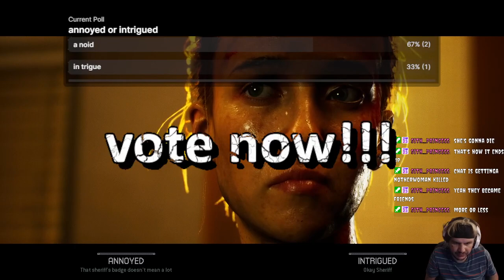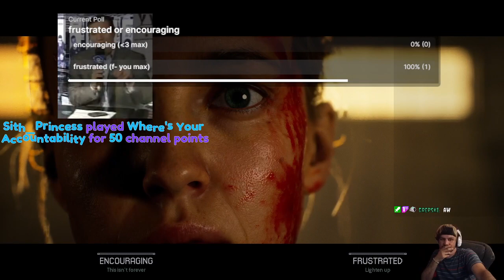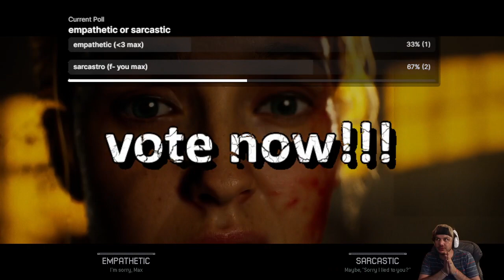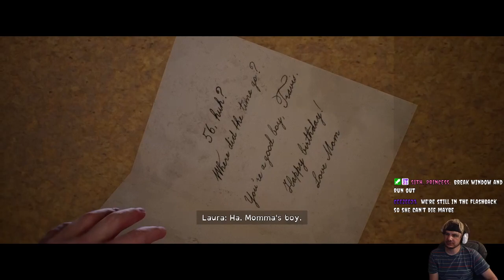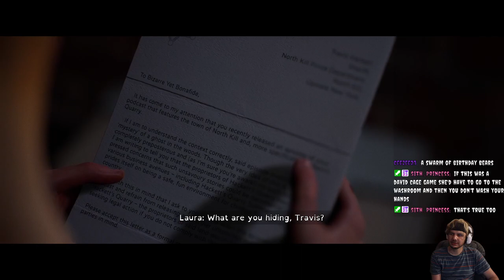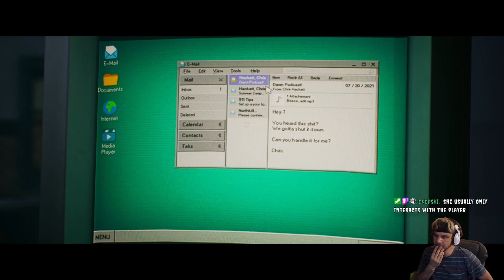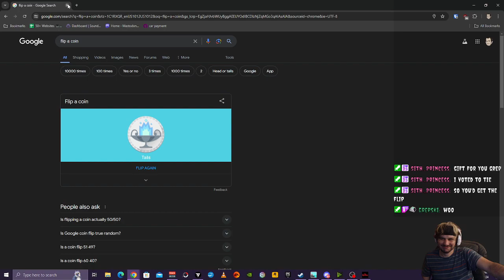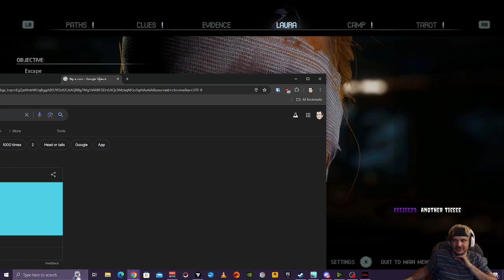"The Quarry" with polls. Come vote in polls or it'll be awkward